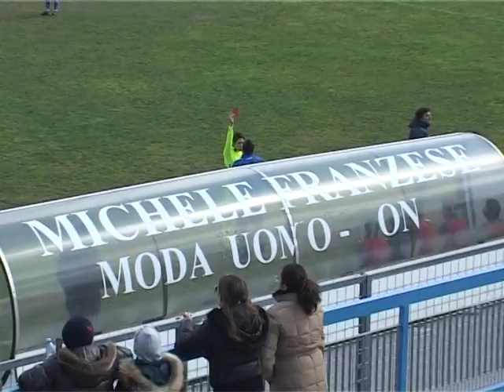Stasia Soccer vs Alba Sannio 0-1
Goldengolweb